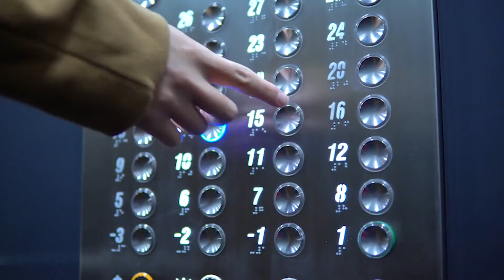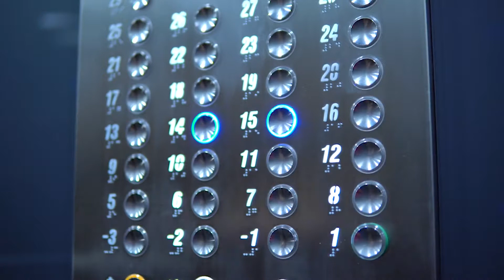417 - Celebrating Louis Braille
It's Louis Braille’s birthday, and we celebrate by looking at how braille has evolved since its inception in the 1820s. From printing technology to digital braille readers, the language is still widely used and continued to grow with the times.